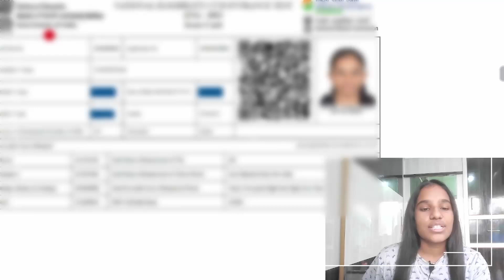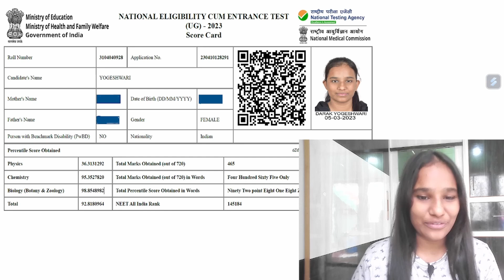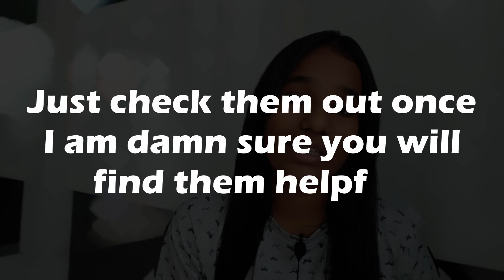My NEET Result| NEET 2023| How much did I score?!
Here you will get one shots of all biology lectures from a 340 scorer in NEET Biology 2023.

Anatomy of flowering plants class 11th
neet biology all chapters revision
neet,
neet motivational video,
neet 2024,
neet biology,
biology neet,
neet classes online,
neet chemistry,
neet crash course 2024,
complete biology for neet,
Musician: @Iksonmusic

My neet result
how much did I score in NEET
which medical College I am
neet medical college
neet medical college fees
neet medical college cut off 2023
neet result
nta neet result
nta neet result 2023
how to check neet result 2023
nta.nic.in neet result
pg neet result 2023
neet result 2023 pdf
neet result 2024
neet result announced date 2023 of
neetmotivation ncert highlightsgarima goelmbbsneet 2023neet 2024 preparation
Neet 2024Neet motivationNeet score
neet 2024 preparation strategyneet 2024 strategy
plant kingdom one shot ritu rattewal
Ritu rattewal biology, ritu rattewal biology class 12, ritu rattewal biology class 11, ritu rattewal
Garima goelGarima goel highlight seriesgarima goel biologygarima goel unacademy
how to score 360 in biology,
how to score 360 in biology neet 2024,
how to score 360 in biology in neet,
how to score 360 in biology neet 2023,
how to score 360 in neet biology in 3 months,
how to score 360 in neet biology in 2 months,
how to score 360 in neet biology seep pahuja,
how to score 360 in neet biology in one month,
how to score 360 marks in biology in neet,
how to score 360 in neet biology tarun sir,
how to score 360 in neet biology allen,
how to score 360 in neet biology by anand mani,
how to score 360 out of 360 in biology,
how to score 360 in bio,
tips to score 360 in biology,
how to score 360 in neet biology by ritu rattewal,
how to score 360 in neet biology by garima goel,
can i score 360 in biology,
how to score 360 in neet biology in english,
how to score 360 in neet biology parth goyal,
how to score 360 in biology in neet 2024